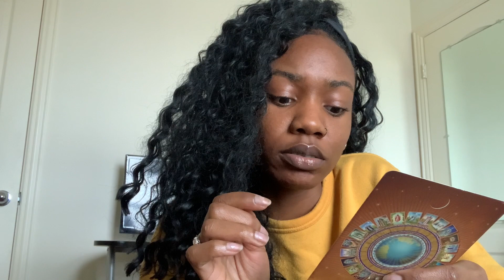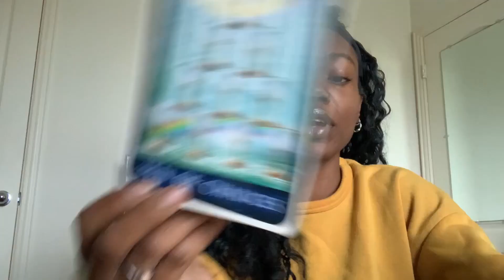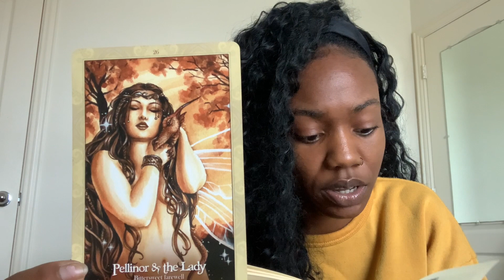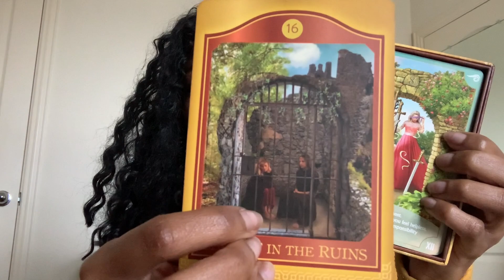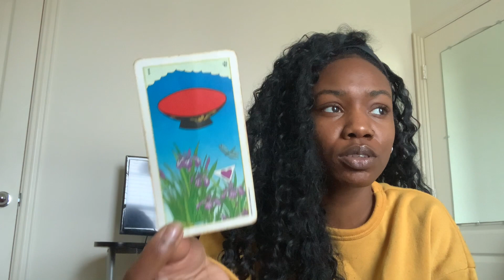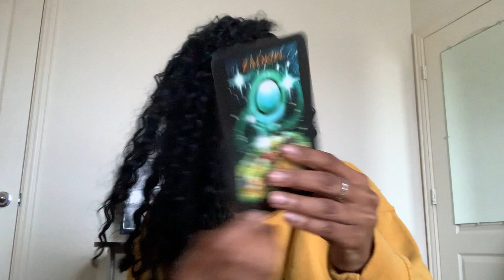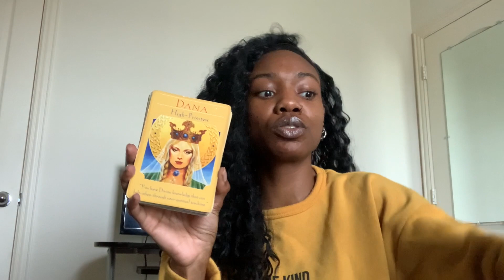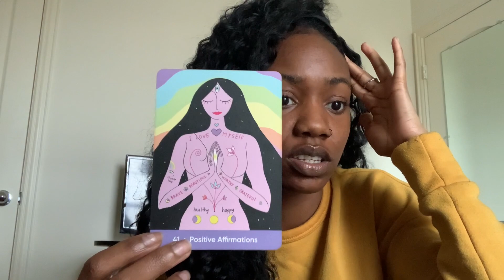🧿Lessons Have Been Learned. There is Divine Protection Over This Union. Beware of A False Offer ‼️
Zelle

foreign_gold_

My book: Lessons One Vehemently Experienced

Love/General Readings: $50/30min
Love/General Readings: $100/1hr
3 card Readings: $15
Ask A Chakra: $60

I do not contact clients for readings. If you are contacted, it is not me.